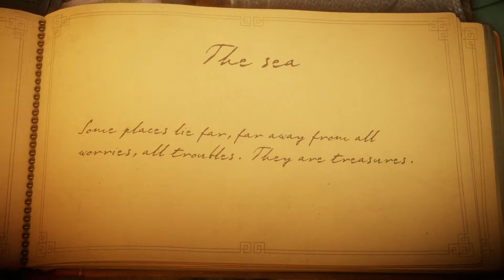Super Game Bois Unravel Part 2 - The Sea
Super Game Bois, Chris and James bring you Unravel. A highly anticipated game every since it was announced in 2015. Come watch as the 2 UNRAVEL the mysteries of this beautiful world.